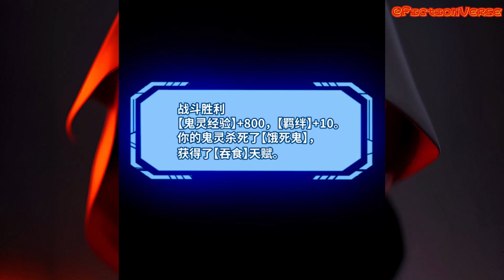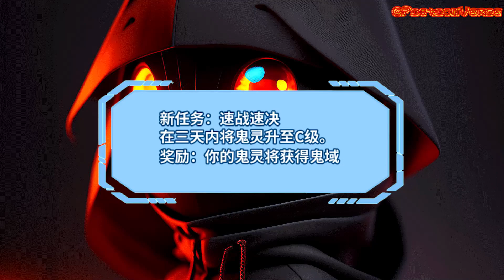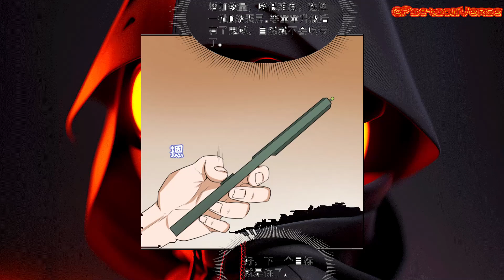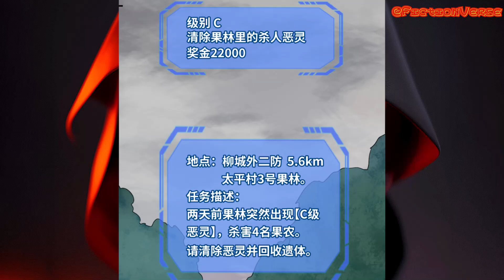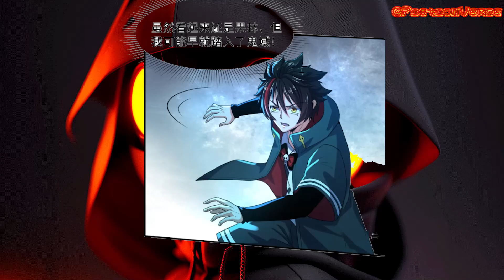Loser Became the Strongest Ghost Master🌟Manhua Recap🌟01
Loser Became the Strongest Ghost Master Manhua Recap Part 01

Follow Lin Feng's Journey as he ascends to the pinnacle of the world in an Age of Terror!

~Copyright~
CC-BY-SA~

CC-BY-NC-ND~
Audio By @FictionVerse ~ (CC-BY-NC-ND)
Video/Refined Art By @FictionVerse ~ (CC-BY-NC-ND)
Summarized/Translated Script By @FictionVerse ~ (CC-BY-NC-ND)